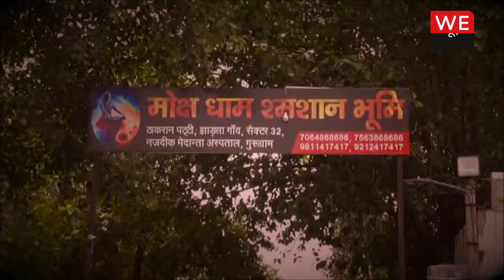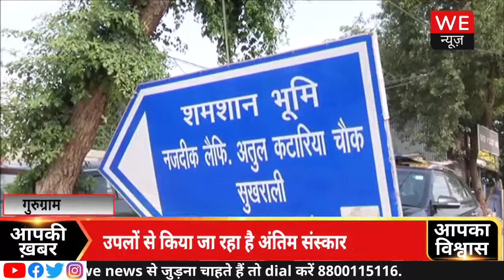Gurugram: Coronavirus के चलते लकड़ियों की आई कमी, गौशालाओं से मंगाई जा रही उपलों की खेप | We News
कोरोना की दूसरी लहर में मरीजों की सांसें थमने का सिलसिला लगातार जारी है। जिसके चलते शमशान घाटों में लकड़ियों का संकट गहराना शुरू हो गया है। लकड़ियों की कमी को देखते हुए प्रदेश भर से वन विभाग के पास 13 हजार 950 क्विंटल लकड़ियां उपलब्ध कराने की डिमांड आई है। जिसमें वन विभाग की तरफ से 1618 क्विंटल लकड़ियां उपलब्ध करवाई जा चुकी है। पर्याप्त मात्रा लकड़ियां उपलब्ध न होने से इसकी कमी लगातार बरकरार है। लकड़ियों की कमी को देखते हुए साइबर सिटी गुरुग्राम में लोगों ने अब अंतिम संस्कार के लिए गाय के गोबर से बने उपलों का इस्तेमाल शुरू कर दिया है। शहर के दो कोविड शमशान घाटों पर गौशालाओं से गाय के गोबर से बने उपलों की खेप पहुंचनी शुरू हो गयी है।
आपको बता दें कोरोना संक्रमण से बढ़ती मौतों के बाद से अंतिम संस्कार के लिए लकड़ियों की डिमांड बढ़ती जा रही थी। जिसके कारण जंगलों की कटाई होने लगी थी और पर्यावरण को लगातार भारी नुकसान हो रहा था।